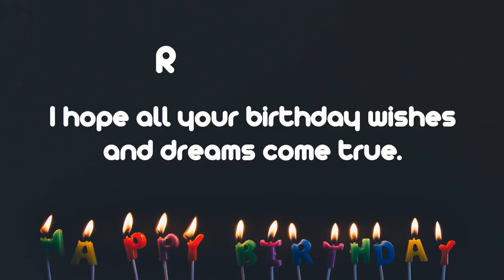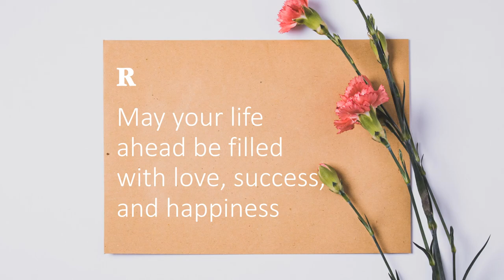Happy Birthday Wishes to RICHARDSON